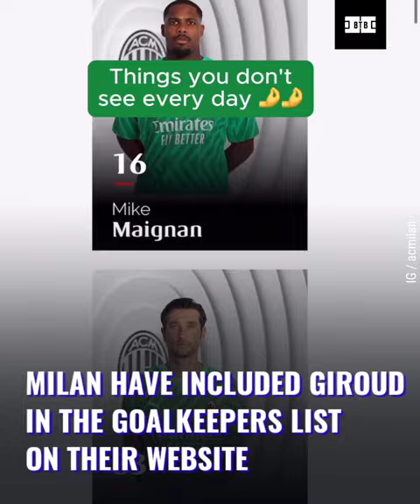Oliver Giroud plays as Goalkeeper, Named in Serie A team of the week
Olivier Giroud goes in goal for AC Milan.
 Ac Milan have included Olivier Giroud in the goalkeepers list on their website.
AC Milan make ‘Giroud 9’ goalkeeper shirts available to buy after French striker’s heroic cameo between the sticks against Genoa – and quickly sell out

It's good to hear all kinds of reactions, we'll definitely use your feedback for our next videos.

©️ box to box